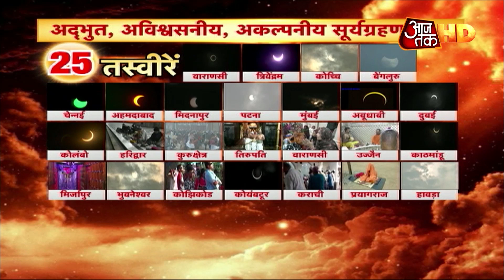देखिए देश के कई हिस्सों से सूर्य ग्रहण की 25 अद्भुत तस्वीरें ।Solar eclipse 2019 |Aaj Tak HD Videos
साल के आखिरी सूर्य ग्रहण की शुरुआत हो चुकी है। देश के कई हिस्सों में सूर्य ग्रहण (Surya Grahan) का अद्भुत नजारा दिखना शुरू हो चुका है। यह पूर्ण सूर्य ग्रहण नहीं होगा। इस बार चंद्रमा की छाया सूर्य का पूरा भाग नहीं ढक पाएगी। इस ग्रहण में सूर्य का बाहरी हिस्सा प्रकाशित रहेगा।
देखिए देश के कई हिस्सों से सूर्य ग्रहण के 25 अद्भुत तस्वीरें।